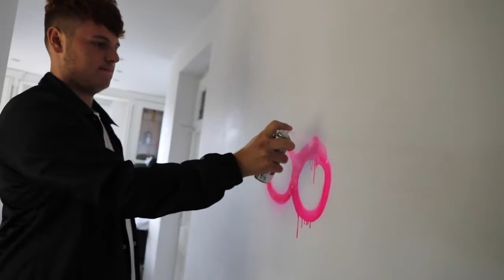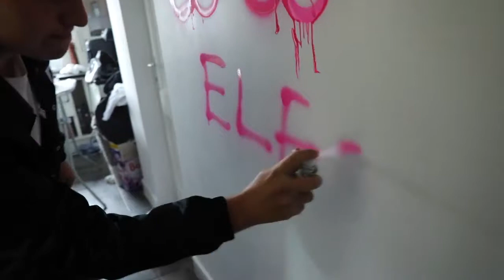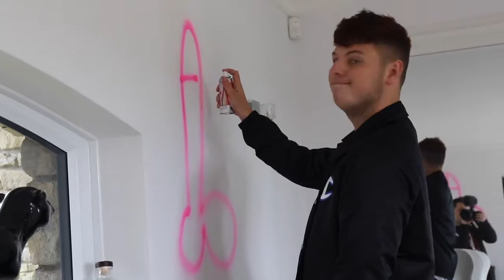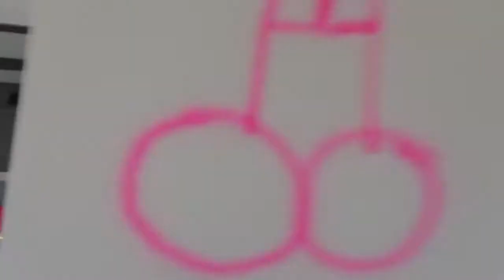HE SPRAYED 1000 D*CKS ALL OVER MY HOUSE **PRANK!**